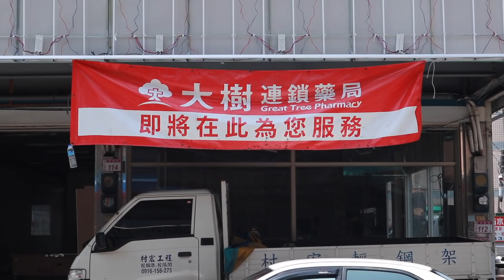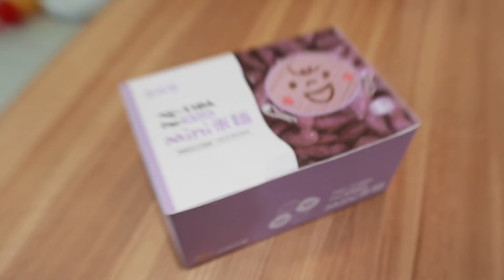【韓國爸爸Vlog】14個月小朗哥愛打人，怎麼辦？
大家好，我是住在台灣的韓國爸爸！最近小朗哥真不乖，愛打人。要怎麼教他呢？